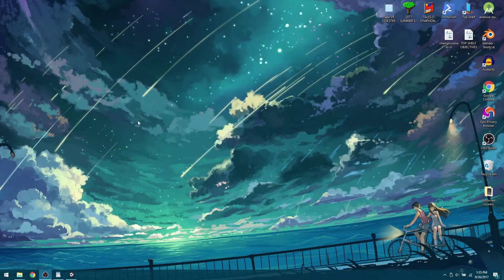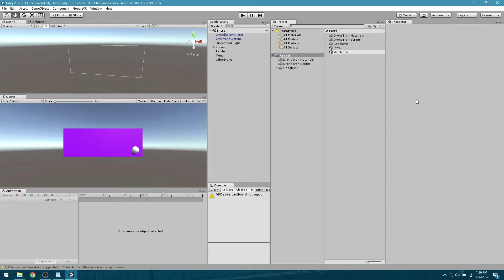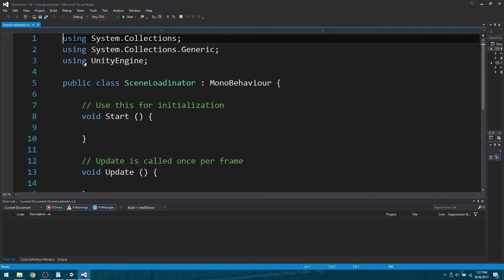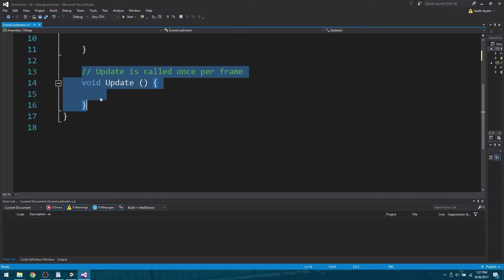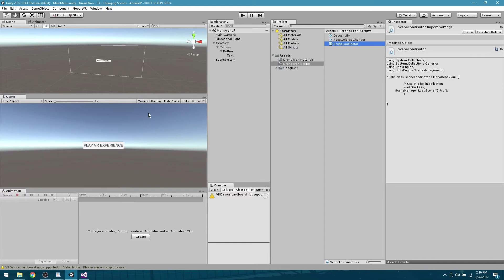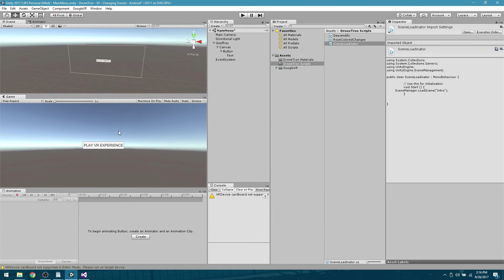VR HOW TO CHANGE SCENES IN UNITY 2017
Hey Everyone!

Thank you to everyone around the world! You have motivated me to continue this series!

In this video, we basically learn how to change scenes. It's a precursor to the next video, which will be about 2D to VR scene changes.

If you're in a hurry, here's the code.

ADD TO USING-
   using UnityEngine.SceneManagement;

ADD TO START-
   SceneManger.LoadScene("SceneWhatever");

And that's pretty much it!

This Virtual Reality Tutorial series is for Unity 2017. We are also using Android Bundle 162 and Google's Vr For Unity 1.70.0.
 If you have ever wanted to create a VR app for your android phone, here are some great ways to get started.